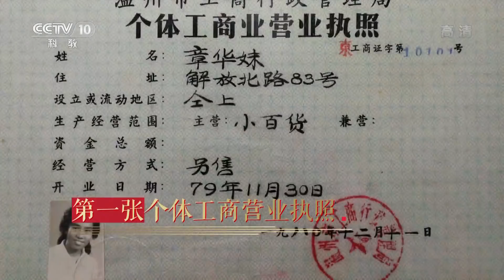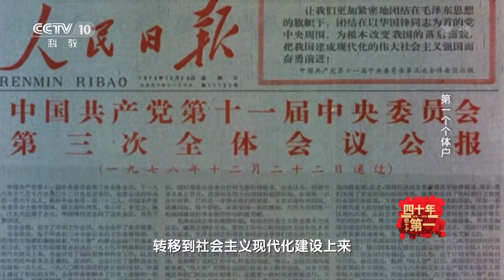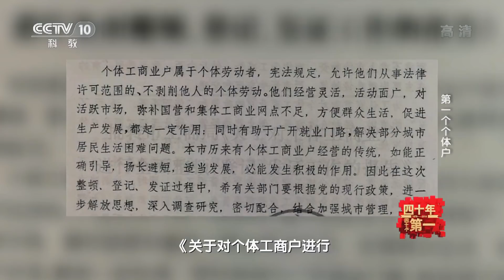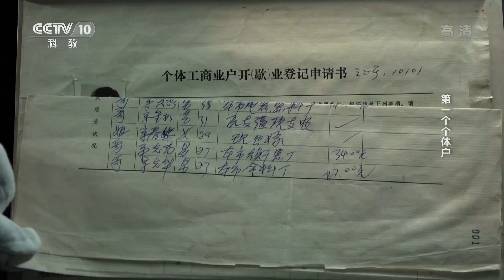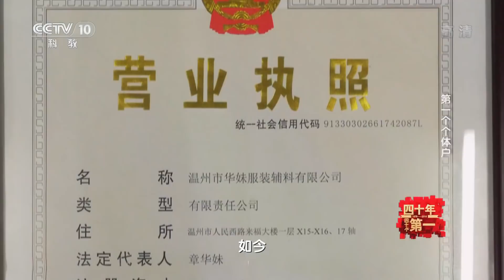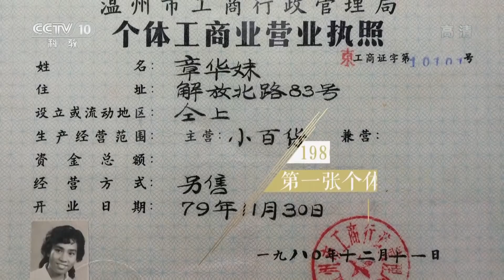《四十年四十个第一》第十六集 第一个个体户 | CCTV纪录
本期节目主要内容： 改革开放是中华人民共和国历史上，第一次以发展经济为核心的时代。这是一个见证奇迹的时代，这是一个涌现第一的时代。在浙江温州经营纽扣生意的商人章华妹就是改革开放的直接受益者。因为改革开放，她的命运被转变，从一名被人看不起的小商贩转变为人人羡慕的个体经营户。让我们走进章华妹的世界，听听第一个领取营业执照的个体户和改革开放之间的故事。

2018年是中国改革开放四十周年。系列纪录片《四十年四十个第一》旨在挖掘四十年来，人民生产生活中发生的若干个“第一”，以“第一”为切入点，反映四十年来发生在中国大地的沧桑巨变，唤起观众对过去岁月的共情回忆，以及对美好生活的无限向往。